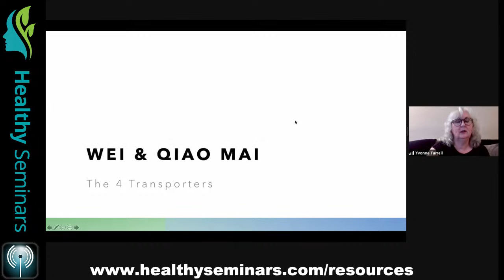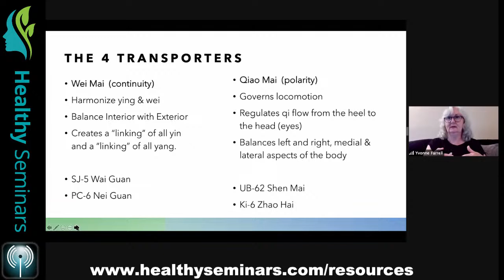8 Extraordinary Vessels: Diagnosis and Treatment of Psycho-emotional Pain, by Yvonne Farrell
(Short Preview) Live Webinar
12.00 CEU / PDA / CPD
This course will give an overview of the 8 Extraordinary Vessels and their use in the diagnosis and treatment of psycho-emotional disorders. We will discuss how the functions of these vessels relate to psycho-emotional health and how the 8 Extraordinary Vessels respond to evolutionary stress. Understanding the pathways and the points along the trajectories will give practitioners a deeper understanding of how to use these vessels to help their patients adapt to the major changes in life that often cause emotional suffering.

Big thank you to The Michigan Society of Acupuncturists (MiSA) for helping organize this event for the annual CEU event. Thank you for choosing Healthy Seminars to offer it.